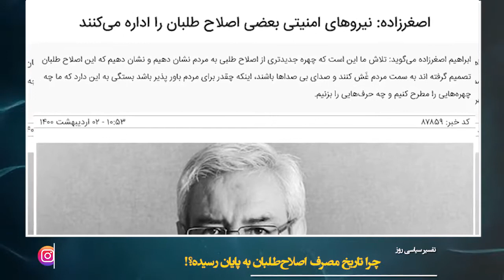چرا تاریخ مصرف اصلاحطلبان به پایان رسیده ؟